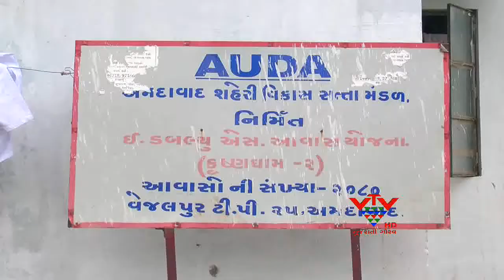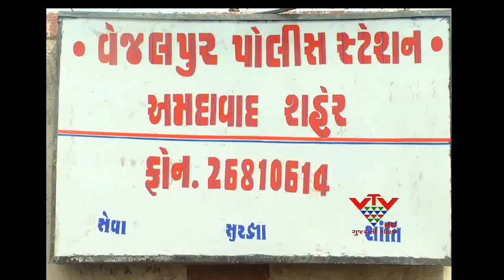VTV - SCANDAL OPEN IN AUDA DWELLING MAINTENANCE AT VEJALPUR, AHMEDABAD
અમદાવાદમા વેજલપુરના ઔડા નિવાસમા મેન્ટેનસના નામે લાખો રૂપિયાના કૌભાંડનો પ્રદાફાશૅ થયો છે..વેજલપુરના રહીશોએ કૌભાંડીને પકડવા માટે પોલીસને રજૂઆત કરી છે..